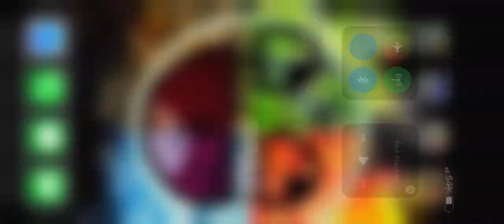My first video( pls don’t hate )